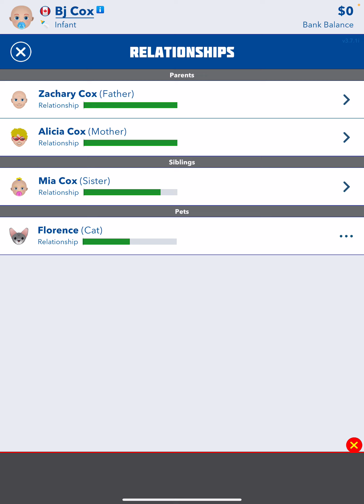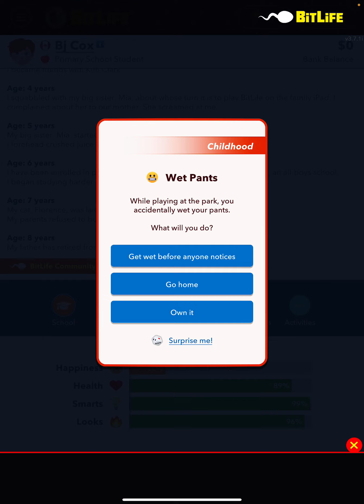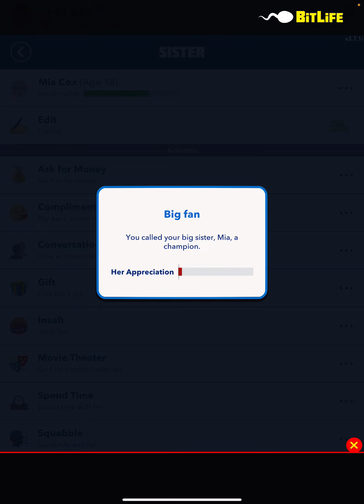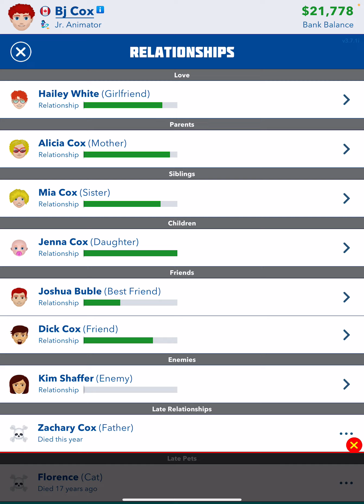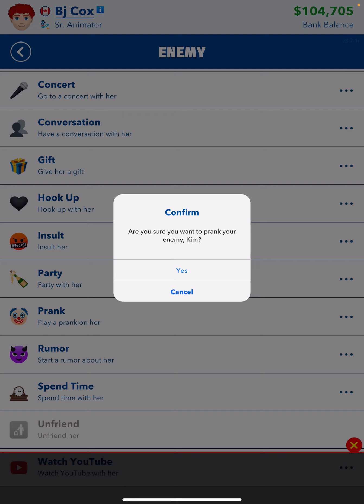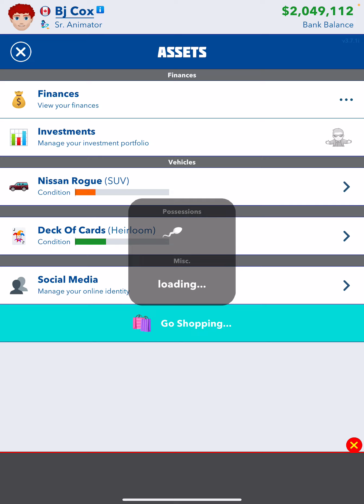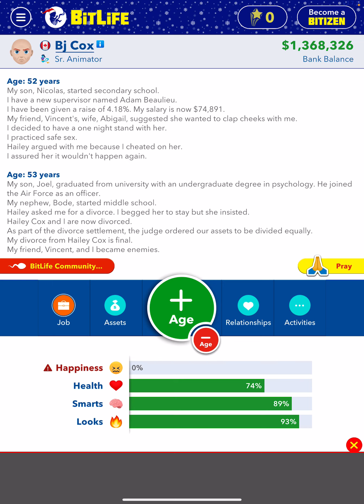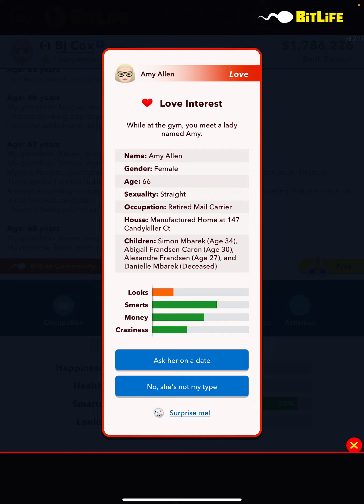ASMR BITLIFE : A RICH MURDERER BAD BOY????